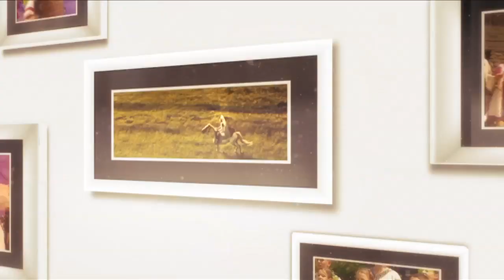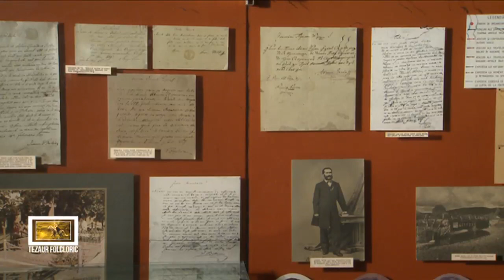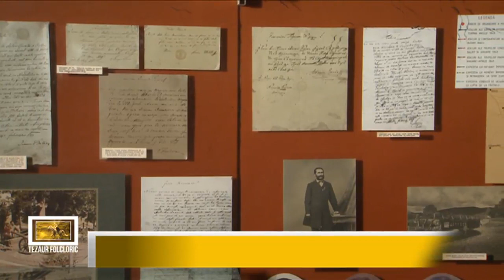Avram Iancu, omagiat la Tezaur folcloric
Moment din ediţia emisiunii Tezaur folcloric difuzată pe 4 februarie la TVR1, când am văzut fragmente din concertul extraordinar „Cântec din suflet de român" de la Alba Iulia.

Gheorghiţa Nicolae şi echipa emisiunii vă aşteaptă în fiecare duminică, de la ora 13:00, la TVR1. Momente din emisiune găsiţi pe canalul nostru de YouTube